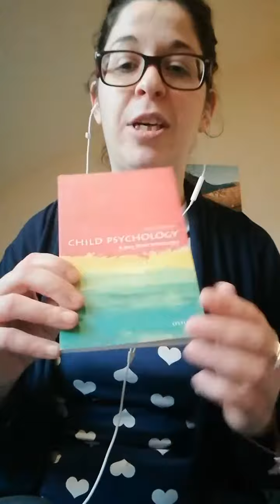Woman-Man Communication&The Law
In this video I go in deep in the concept of the Third Party, the Third Element between men and women: The Law.
External: The set rules of the Society;
internal: The true Self of her and him that is like a safe & secure Internal Regulator.
A God inside and also above.

So the Inner Child of both can flourish and they can have this Healthy God inside, far from the concept of punishment and resentment but close to a logic heart, to the core allowing to be themselves like a Good father.

The parent everyone deserves.

An Internal Regulator guiding home and leading to a bright future.

I live you with this interesting book for Workers in the Social Sector and everyone interested:

Child Psychology
A Very Short Introduction
-Usha Goswami-

A Big Hug. Thank you